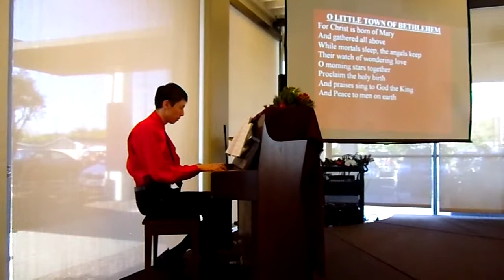O Little Town of Bethlehem - Piano and Vocals (Christmas Carol)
Filmed on Sunday, December 24, 2017.

This was personally the eighteenth week for me getting to revive the great hymns on the piano at a church service for the senior citizens of the community; plus, there are people singing along. Since we’re in December, we are starting to play the great Christmas Carols. I am blessed to volunteer for such an opportunity and to preserve these cherished songs (i.e. hymns and carols).